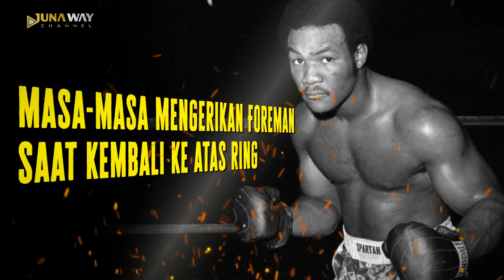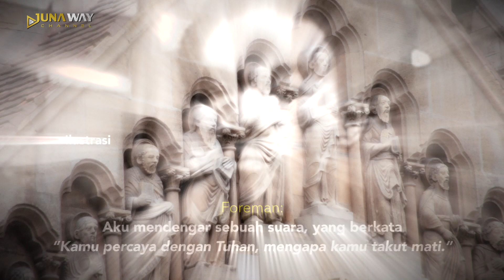BAGAI MEMBANGUNKAN MACAN TIDUR!! Saat Petinju Kalengan Nantangin Mantan Juara Dunia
Yo Yo Yoo, whats up sobat juna, salah satu legenda tinju dunia yang karier mentereng adalah George Foreman. Petinju asal Amerika ini berhasil merebut gelar kejuaraan dunia di masa jayanya dulu. Dengan julukan Big George, Foreman terkenal dengan pemukul kelas berat yang terkuat dan terkeras pada masa itu. Di tengah kareirnya yang sedang berada di puncak, Foreman pernah memutuskan untuk pensiun dari dunia tinju. Tapi, 10 tahun kemudian, Foreman kembali ke atas ring bertarung dengan petinju yang biasa-biasa aja. Bagaikan macan yang terbangun dari tidur panjangnya, Foreman melahap habis rivalnya itu dnegan sadis. Penasaran seperti apa kisah lengkapnya? makanya tonton video inni sampai selesai yaa.
Biar kamu ngga ketinggalan video keren dan terbaru dari kita.